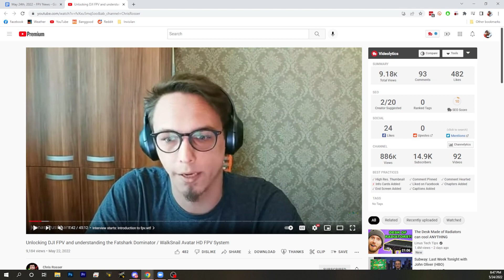DJI FPV Root Hack Dev Joonas Talks Tech Behind DJI Systems and Margerine